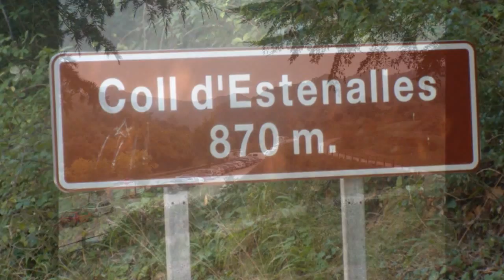Ruta hacia el Hospital de Sang - Sant Llorenç del Munt i Serra de l'Obac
Refugio utilizado por militares en las guerras de Independencia y Carlistas.